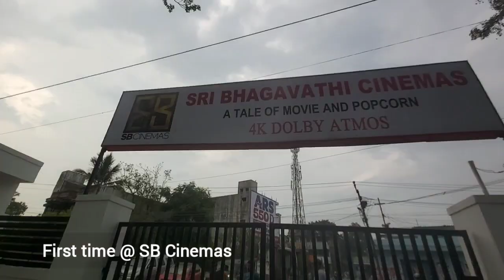DON REVIEW / குடும்பங்கள் கொண்டாடும் திரைப்(பா)டம்/ Dedicated to all current & future fathers